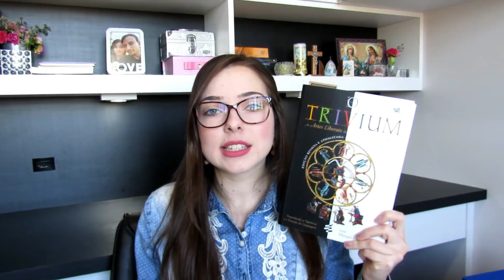EDUCAÇÃO LIBERAL, TRIVIUM, PEDAGOGIA MODERNA | Beatriz Back